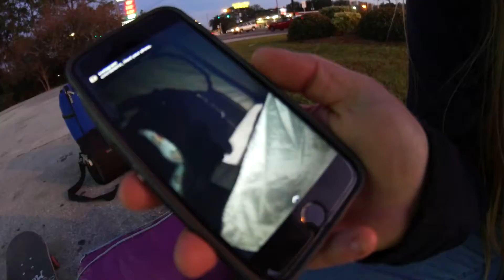King of Kona 2016 : Late edition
It's over a year later but here's my  King of Kona 2016 video ,the late edition.I went with Mike and Nina to Jacksonville, they competed in some of the competitions and I filmed it and bits of our trip. I hated the camping part but the rest was mostly fun.
Song :
1979 by The Smashing Pumpkins

Gear & Software :
Panasonic Lumix G7